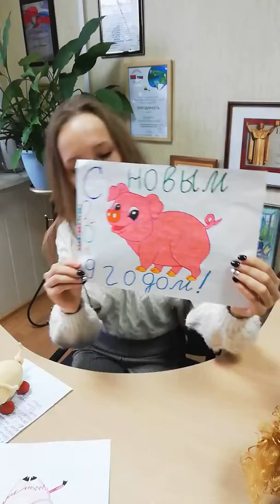Что присылают читатели в "Зорьку"? Поросят:)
Этот год точно будет счастливым для "Зорьки". Посмотрите, какие очаровательные талисманчики шлют нам читатели:)